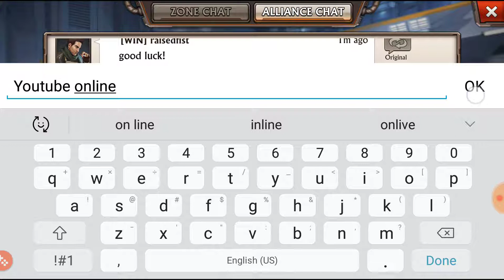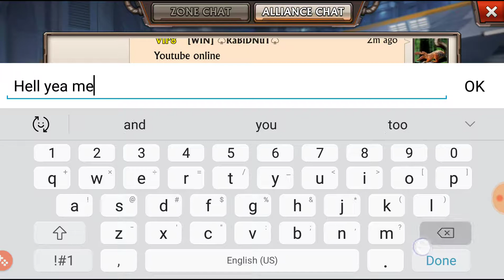SURVIVORS BEWARE!!! First Level 22 New Dawn Rally